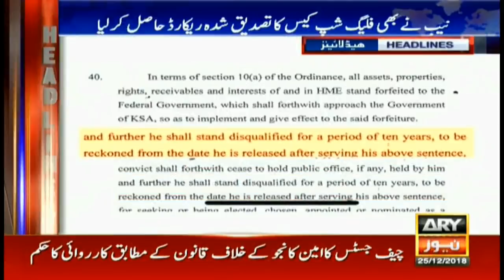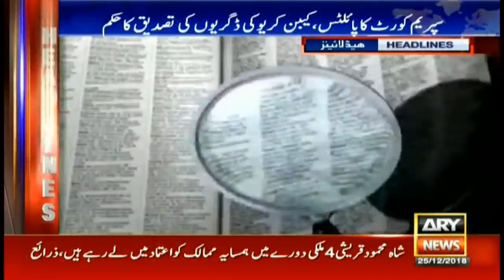Headlines | ARYNews | 1300 | 25 DECEMBER 2018